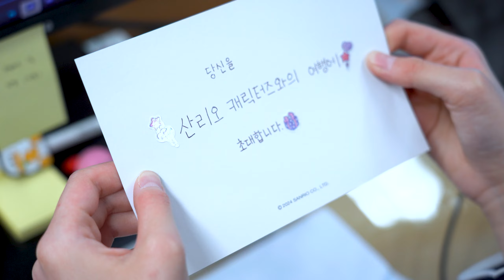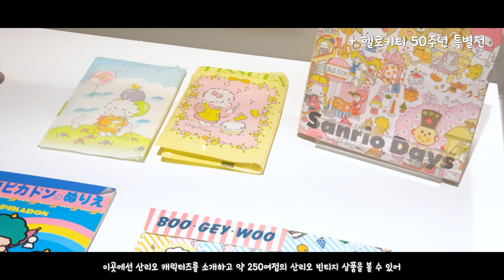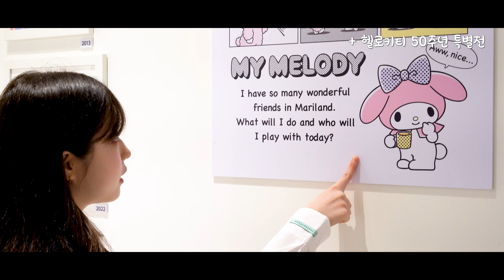[일상 속 여행을 영화처럼] | 귀여움 열일하는🎀 산리오 캐릭터즈와 떠나는 여행🌸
오늘은 특별한 친구들과 여행을 떠나보았습니다 !!

올해 50살을 맞이한 헬로키티와 장난꾸러기 쿠로미 등 산리오 캐릭터즈와 콜라보한
장소 3곳을 다녀왔는데요 !!

🧁 카페하모니 : 서울 마포구 동교로9길 12 지층~1층 카페하모니

🌈헬로키티 50주년 특별전 : 동대문디자인플라자뮤지엄
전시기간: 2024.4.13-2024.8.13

🌸 에버랜드 : 경기 용인시 처인구 포곡읍 에버랜드로 199

누구보다 행복하게 설레는 봄을 만끽하고 싶다면?
산리오 캐릭터즈와 함께 여행을 떠나볼까요 ???

출연 = 김규란
촬영 = 류한나래, 김규란
편집 = 김규란

여러분의 새로운 여정을 응원하는
여행 큐레이션 뉴스레터 SIDO를
메일로 받아보세요✈️